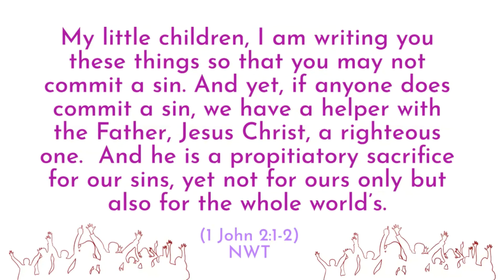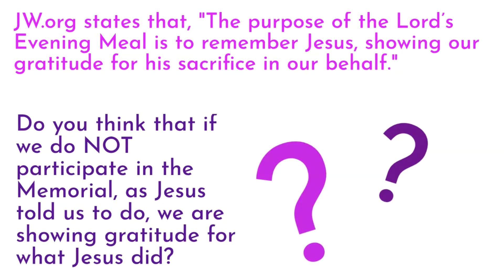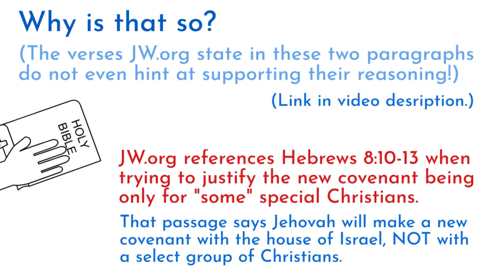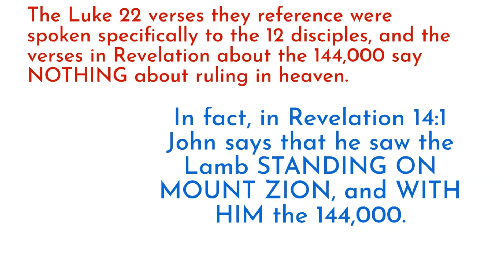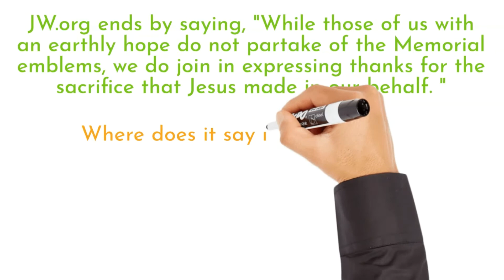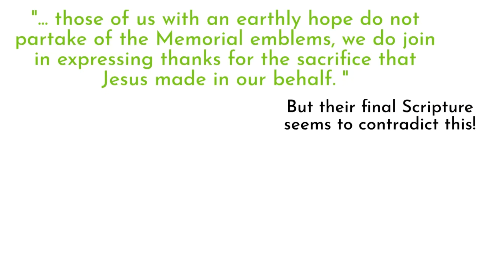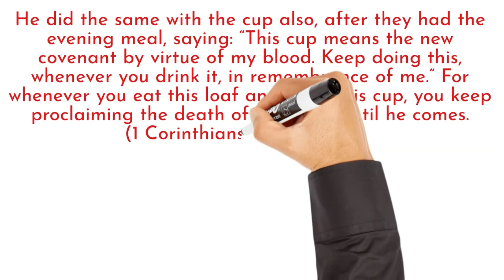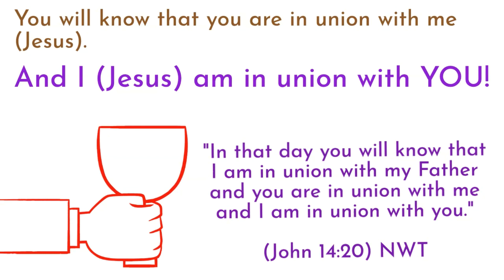Memorial of Jesus Death (To Partake or Not Partake?)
Many Jehovah's Witnesses question whether they should partake or not partake at the Memorial of Jesus' Death.

Why do JWs teach that only the anointed 144,000 can partake of the bread and the wine? Does the Bible really teach this? This video asks some hard questions and shows many biblical answers.

If you call yourself a Christian or are a witness for Jehovah, you are in the family. You are not a second class citizen. Jesus died for you and JESUS is YOUR mediator (1 Timothy 2:5).  If you are baptized you have been given holy spirit (Acts 2:38). Jesus is in YOU and YOU are in Jesus! (John 14:20)